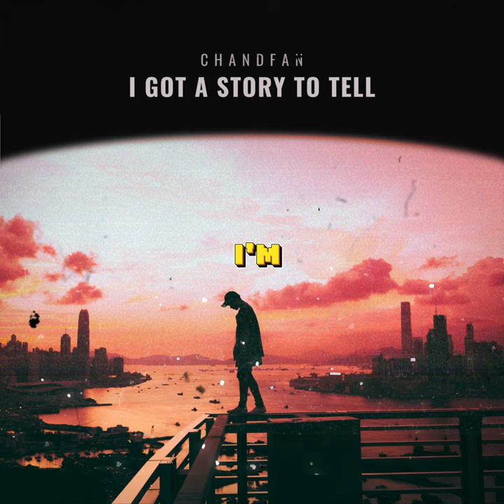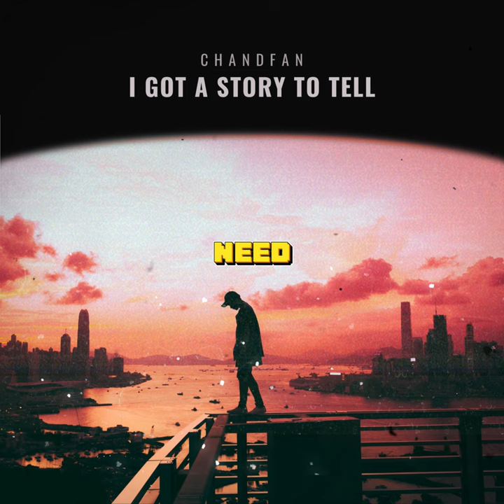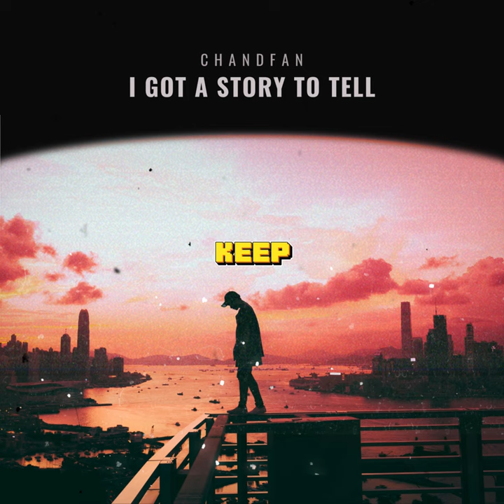Chandfan - I Got A Story To Tell (Official Lyric Video)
Chandfan - I Got A Story To Tell (Officail Lyric Video)
Chandler's journey in rapping began at a young age, when he discovered a passion for music. Despite facing challenges along the way, he persevered and continuously developed his skills. Chandler's determination allowed him to overcome obstacles, pursue opportunities, and gradually build a devoted fanbase. In the present day, his success can be seen through his collaborations with other artists and the release of his own music. Chandler's impact on the music industry is undeniable, as he continues to leave a lasting impression with his unique style and talent.